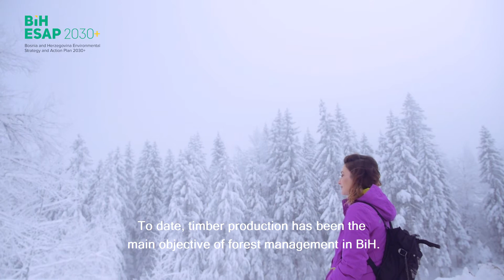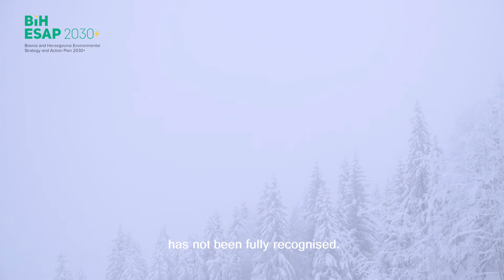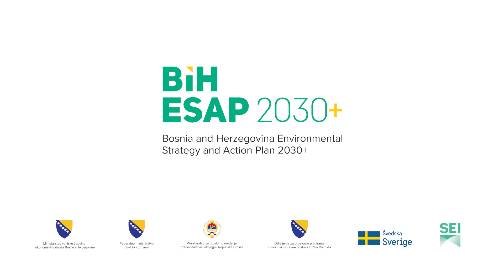Singer Marija Šestić on the topic of resource management - in BiH ESAP 2030+ Facebook campaign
Watch the video with the singer Marija Šestić when she talks about the issues of resource management.